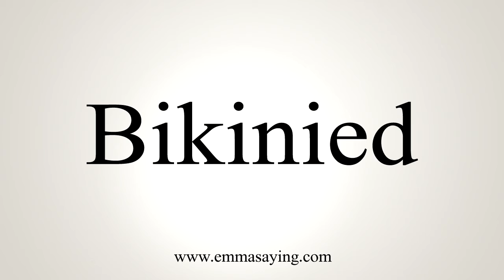How To Say Bikinied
Learn how to say Bikinied with EmmaSaying free pronunciation tutorials.